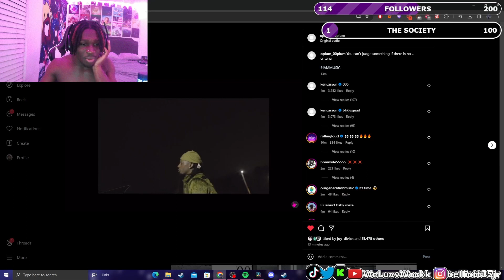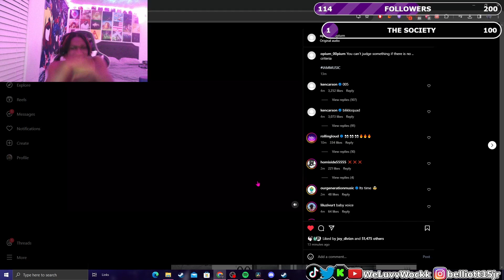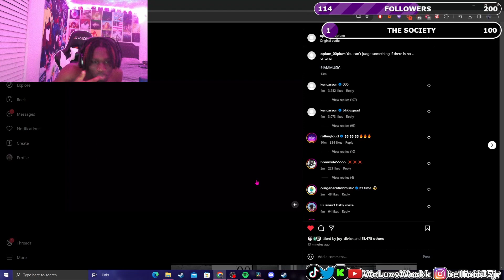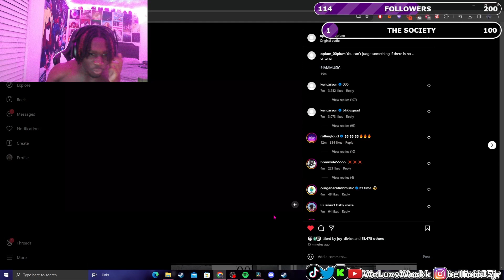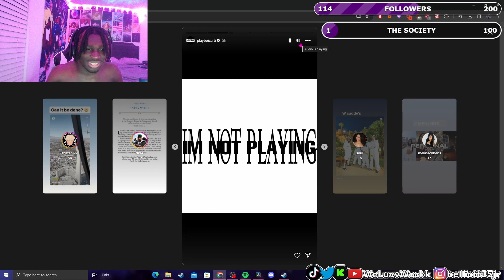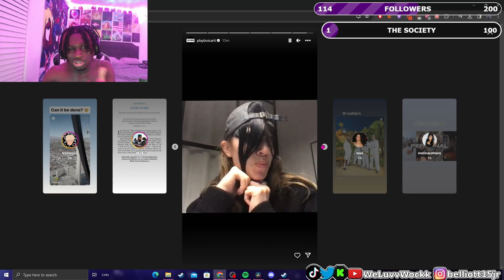OMG REAL MUSIC IS BACK CARTI 2024┃Playboi Carti Ur The Moon Music Video Reaction